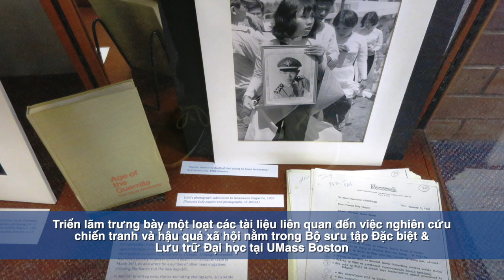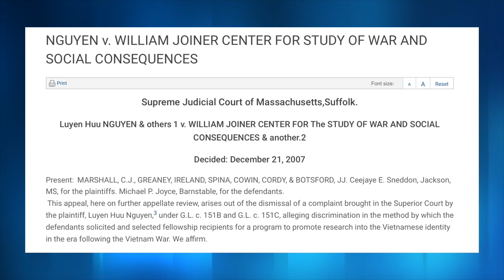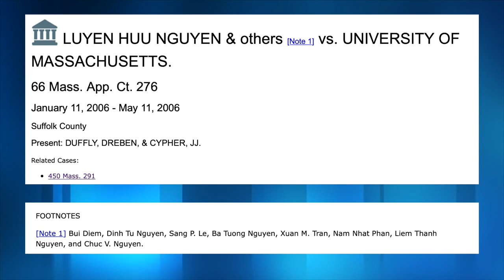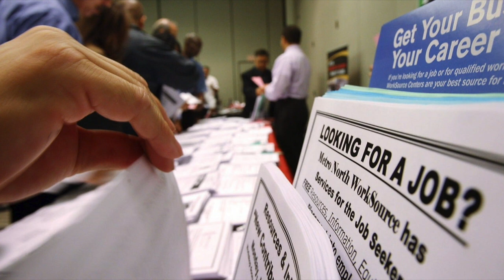Cựu Đại Uý Biệt Kích Nguyễn Hữu Luyện - Phần 9